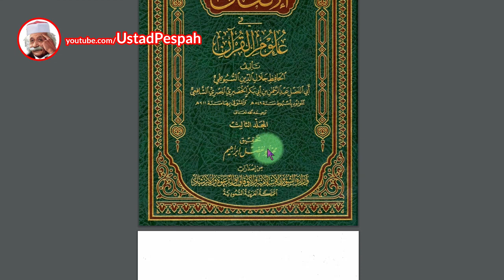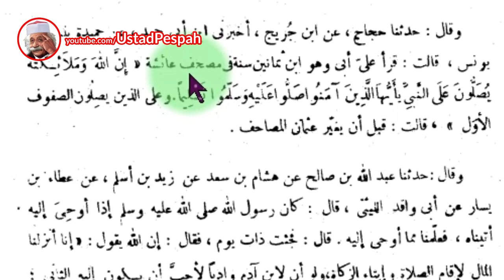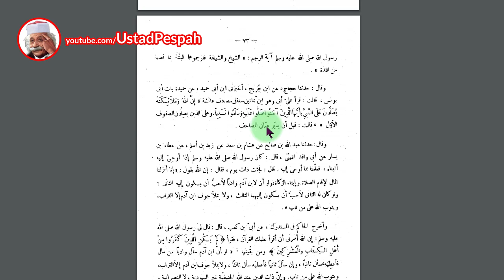Syiah Menjawab Ustad Somad #18 - Mushaf Aisyah: Ayat Shalawat tak lengkap. Al-Qur'an tidak sempurna?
Tanpa tahu menahu sejarah Al-Qur'an dan bagaimana Al-Qur'an tersusun hingga seperti apa yang ada di tangan kita, Ustad Somad asal menuduh Syiah mengakui Al-Qur'an tidak sempurna karena ada riwayat di kalangan Syiah yang menunjukkan bahwa Al-Qur'an yang diturunkan kepada Nabi jauh lebih banyak dari apa yang ada sekarang. Padahal riwayat-riwayat serupa juga banyak ditemukan dalam kitab-kitab Ahlu Sunnah, termasuk kitab yang satu ini Al-Itqan yang menyinggung bahwa dalam Mushaf Aisyah ayat Sholawat (surah Al Ahzab ayat 56) yang sekarang ada ini tidak sempurna.